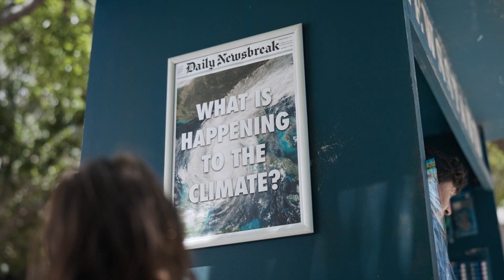What's Happening - A story of progress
We’re constantly being reminded that humanity faces a tremendous climate challenge. A challenge that defines our work at Vattenfall. This is why we are focused on one goal: to enable fossil free living within one generation. Join us on the way there.